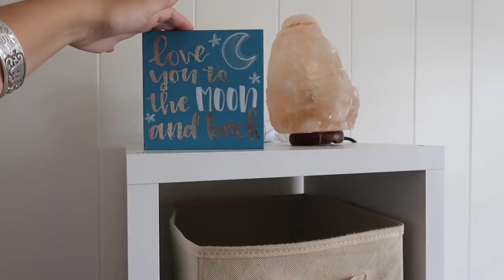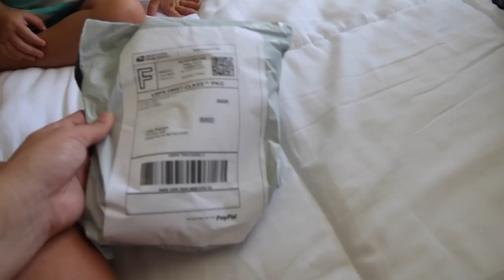REALITY OF POTTY TRAINING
+VLOGS made in Hawaii🌺

SOCIAL MEDIA↓↓↓↓

SN♡P CH♡T: SUNKISSEDSKINS

ASKMAMA for a chance to be featured in our Vlogs

MAIL BOX: WRITE US (:
SUNKISSEDMAMA